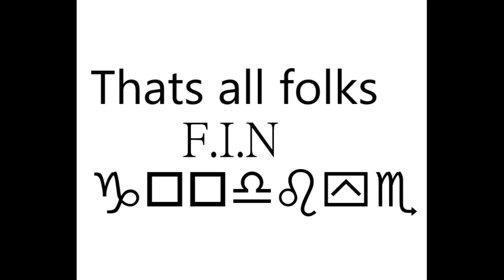Supervillain AMV (A tribute to villains of Superman)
It's pretty much what it says in the title.

Song: Supervillain by Powerman 5000